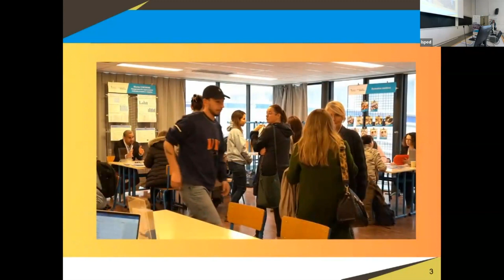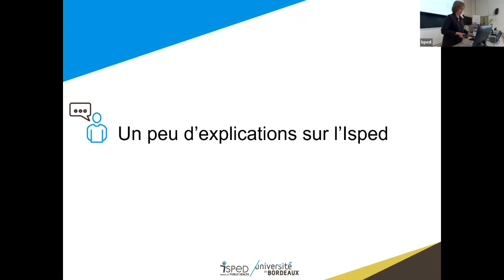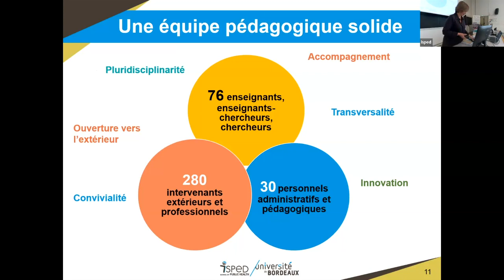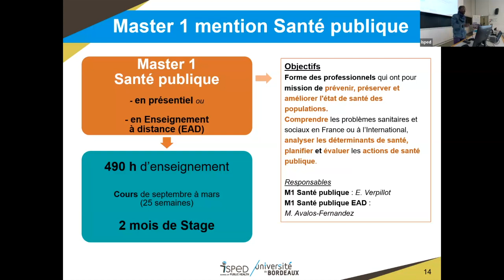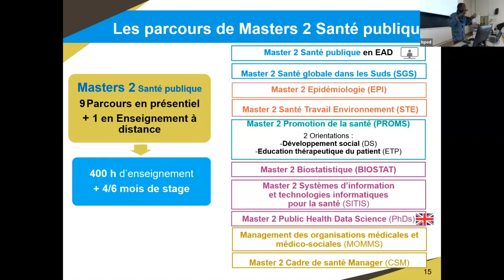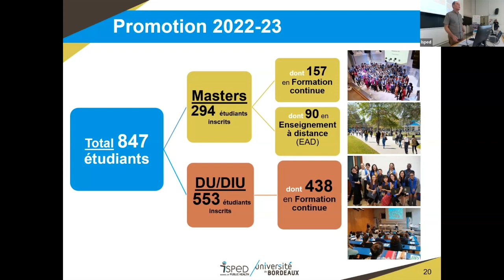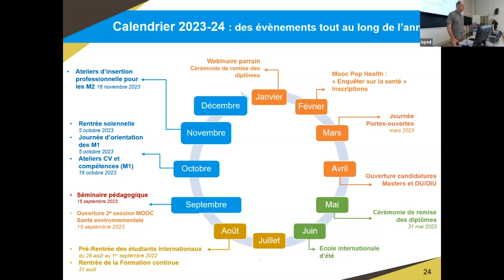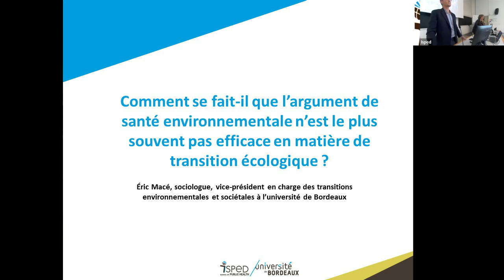Rentrée solennelle de l'Isped 2023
Rentrée solennelle du 05 octobre 2023
Simone Mathoulin-Pélissier  - Directrice de l'Isped
Ahmadou Alioum - Responsable du Master Mention Santé Publique
Pierre Joly - Directeur des études de l'Isped

Eric Macé, sociologue, vice-président en charge des transitions environnementales et sociétales à l’université de Bordeaux.
Conférence - Comment se fait-il que l’argument de santé environnementale n’est le plus souvent pas efficace en matière de transition écologique ?